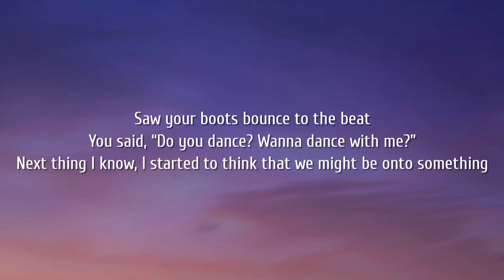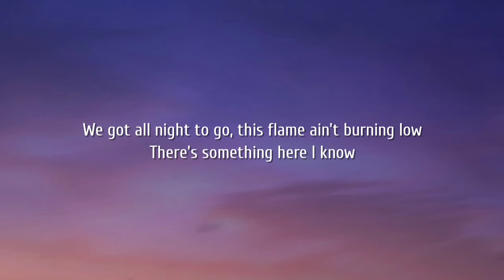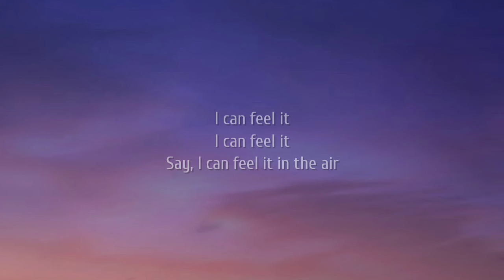Kane Brown - I Can Feel It (Lyrics)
Lyrics:

[Verse 1]
I can see you by the bar
Skinny margarita with a broken heart
So I slid over like a steel guitar
We started talkin' 'til I
Saw your boots bounce to the beat
You said, "Do you dance? Wanna dance with me?"
Next thing I know, I started to think
That we might be onto somethin'

[Pre-Chorus]
You're puttin' on a show
No need to take it slow
There's something here, I know

[Chorus]
I can feel it in the air, feel it in the whiskey in my hand
In your hips, your body tells me when you start to dance
Maybe this is turning to a "We should probably get up out of here"
Oh, baby, I swear, I can feel it in the air (I can feel it)
I can feel it, mm

[Verse 2]
You got everybody lookin'
Lookin' at you, lookin' at me
Them words you're whisperin' in my ear
Girl, they're as smooth as Tennessee

[Pre-Chorus]
We got all night to go
This flame ain't burnin' low

[Chorus]
'Cause I can feel it in the air, feel it in the whiskey in my hand
Maybe this is turnin' to a "We should probably get up out of here"
Oh, baby, I swear, I can feel it in the air

[Bridge]
I can feel it
I can feel it in the air
I can feel it comin' in the air tonight
Oh, Lord

[Outro]
I can feel it in the air (I can feel it)
Say, I can feel it in the air